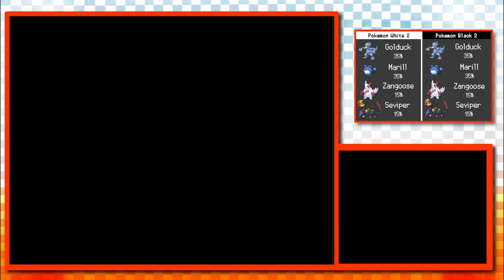Pokemon White 2 [43] Village Bridge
We crush a man's dream of 1,000 wins straight!